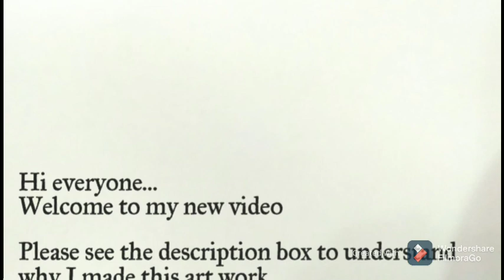Drawing of Sound of Silence/Om/The One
Hi everyone...
I'm Alaina Khan

The Art which I made signifies:---
This art work can be seen from  2 visions:--

The 1st vision:-

In this art work the CIRCLE is represented as OM... And the 8 LINES represents the 8 WAYS/UPANISHADS from which we can experience the OM/ALLAH/GOD etc...
Also " The 2 PLUS SIGN LINES and The 2 CROSS SIGN LINES " these both represents the 4 VEDAS.

The 2nd vision:-

In this art work, from the circle , the other lines came out in different forms of the circle---which means OM/GOD/ALLAH , we all came from the ONE only, but appears in Different Forms.

IT MEANS WE ALL ARE ONE...
THE ONE IS GOD...
THE GOD IS ONE...

So please comment down your opinions about my art work.
IF YOU LIKE MY ART WORK THEN:
Share my videos to your friends, family etc...
AND
COMMENT DOWN YOUR OPINIONS ALSO
PLEASE.